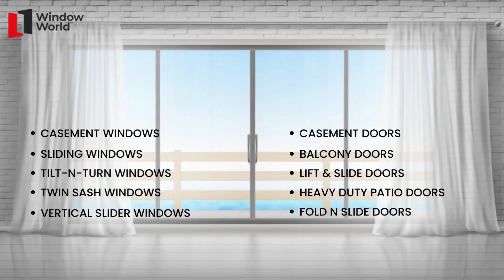Purchase uPVC Doors and Windows from Window World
We offer a wide range of uPVC doors and windows for your home. Our products are durable, easy to maintain and offer great customizability. You can choose from a variety of colors, styles, sizes and other features to create the ultimate fit for your home. You'll love the low maintenance we offer with our uPVC doors and windows, so they're very long lasting.